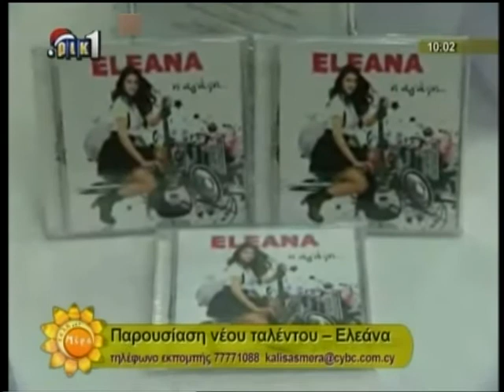Kali sas Mera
Ελεάνα Θεοδοσίου στο "Καλή σας Μέρα"_ΡΙΚ1! ΠΡΟΩΘΗΣΗ ΔΙΣΚΟΥ " Η ΑΓΑΠΗ"!

Eleana Theodosiou @ "Kali sas Mera" RIK1! CD PROMOTION "I AGAPI"!